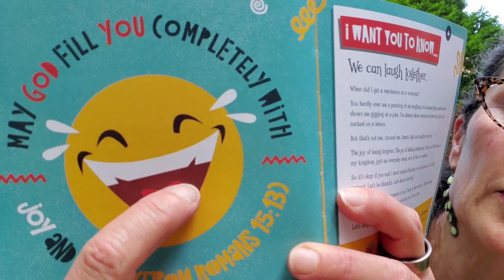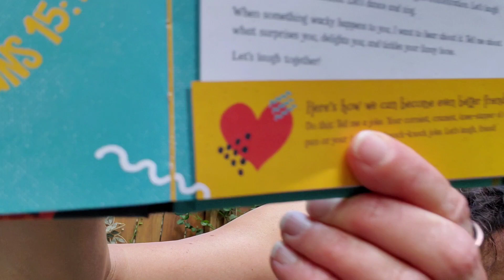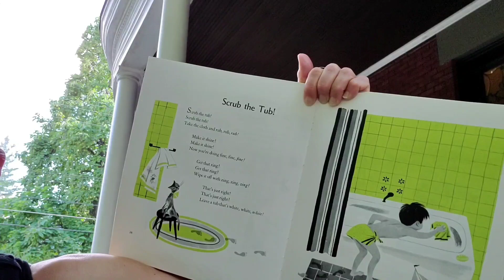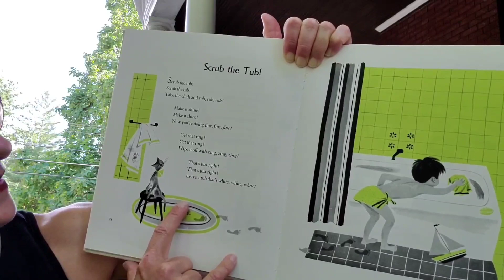2020-07-26 Joyful Noisemakers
Miss Mary's Joyful Noisemakers at Episcopal Church of the Redeemer (Cincinnati, OH) for the Eighth Sunday after Pentecost - July 26, 2020